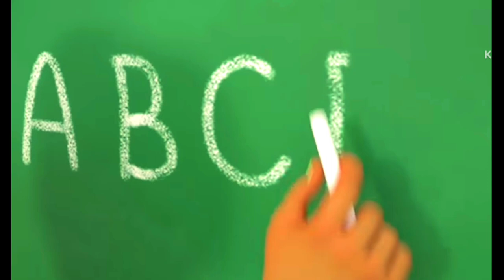Baa Baa Black Sheep and more Top 10 - Ten Most Popular Nursery Rhymes Collection Vol. 1 with Lyrics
Watch 10 of the Most Popular Nursery Rhymes for babies and kids with interactive menu and english subtitles

Video Chapter's :-

🟣 0:00 - Intro
🟣 0:07 - Baa Baa Black Sheep
🟣 1:35 - Twinkle Twinkle Little Star
🟣 3:40 - Five little monkey's
🟣 5:57 - Aloo Kachaloo beta
🟣 7:08 - Five Little Monkey's
🟣 9:24 - ABC Song
🟣 13:02 - Nani Teri Morani
🟣 16:04 - Humpty Dumpty Set On A Wall
🟣 17:44 - Ending

Nani teri morni ko mor le gye

Humpty dumpty set on a wall